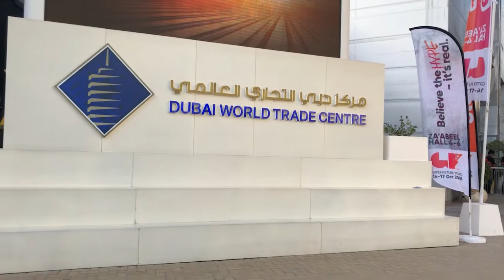Experience Innovation In Healthcare With Leader Healthcare At GITEX 2018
In a world where technology became oxygen and advancement became inevitable, CAE healthcare in collaboration with Microsoft represent HoloLens the Smart eyewear, has developed an augmented reality feature for teaching in Healthcare. The Aim of the extraordinary invention was to Secure a better learning experience for students of medicine and healthcare professions, by Understanding the detailed anatomy of humans in junction with realistic physiological events happening in on spot where they can view these via the mix reality feature, this will benefit the learner to master the practice by understanding its functionality.
Microsoft HoloLens won the International Design Excellence Award from IDSA in 2017. And are planning to lunch HoloLens2 with more advanced features by 2019. The future is technology, the future is HoloLens.